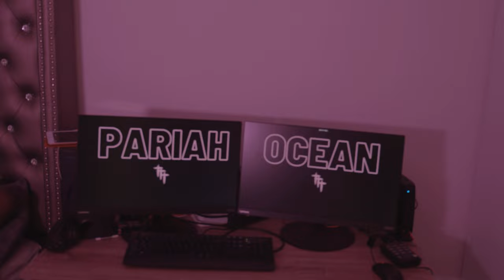PariahOcean - 7PM (Official Music Video)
Prod By: lock x ferno
Mastered By: TrizzyOnTheBeat
Directed by: London Rich (SET)